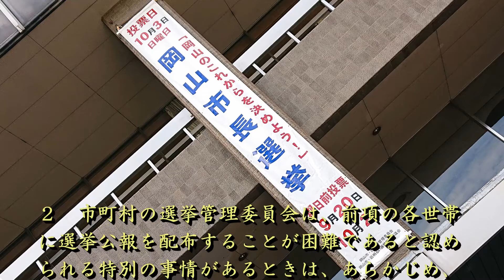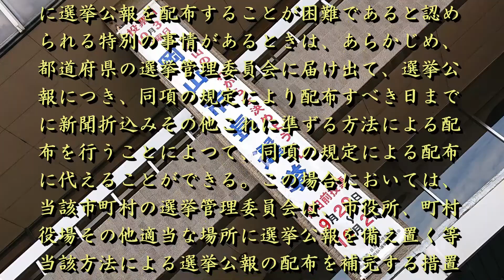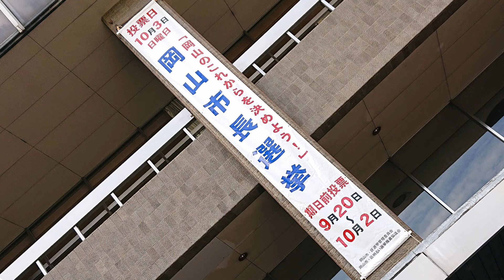選挙公報の全戸配布 出来ない？しない？岡山市選挙管理委員会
令和3年9月19日告示、10月3日投開票の岡山市長選挙の【選挙公報】がいつまで経っても自宅に届かない・・・疑問に思い『岡山市選挙管理委員会』に問い合わせの電話をすると・・・！

令和3年9月29日17：32　通話記録